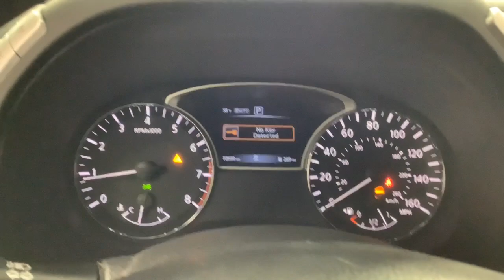2019 Nissan Pathfinder Birmingham, Hoover, Pelham, Chelsea, Trussville, AL 234130B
Gun Metallic Used 2019 Nissan Pathfinder SL available in Hoover, Alabama at Benton Nissan of Hoover. Servicing the Birmingham, Pelham, Chelsea, Trussville, AL area.

Certified. Nissan Certified Details:* Plus 1 Year Pre-Paid Maintenance Included.* Warranty Deductible: $100* Limited Warranty: 84 Month/100000 Mile (whichever comes first) from original in-service date* Vehicle History* Roadside Assistance* Transferable Warranty* 167 Point Inspection*CLEAN CARFAX* 3RD ROW SEATS BACKUP CAMERA *DEALER MAINTAINED* HEATED SEATS SERVICE RECORDS *NAVIGATION/NAV/GPS* **LEATHER** *NON-SMOKER* LIFETIME WARRANTY (ASK DEALER FOR DETAILS) 4WD 3rd row seats: bench 6 Speakers 6-Speaker Audio System ABS brakes Air Conditioning Alloy wheels AM/FM radio: SiriusXM AM/FM/CD Audio System Automatic temperature control Blind spot sensor: Blind Spot Warning (BSW) warning Bose Premium Audio System Carpeted Floor Mats (4-pc Set) CD player Compass Delay-off headlights Distance pacing cruise control: Intelligent Cruise Control (ICC) Driver door bin Dual front impact airbags Dual front side impact airbags Four wheel independent suspension Front Bucket Seats Front Center Armrest Front dual zone A/C Heated door mirrors Heated Front Bucket Seats Heated front seats Heated rear seats Heated steering wheel Leather Seating Surfaces Leather Shift Knob Leather steering wheel Memory seat Navigation System NissanConnect w/Navigation & Services Panic alarm Passenger door bin Power driver seat Power Liftgate Power passenger seat Power steering Power windows Radio data system Rear air conditioning Rear window defroster Rear window wiper Reclining 3rd row seat Remote keyless entry Roof rack: rails only Security system SiriusXM Traffic Speed control Speed-sensing steering Speed-Sensitive Wipers Split folding rear seat Steering wheel mounted audio controls Traction control Variably intermittent wipers Wheels: 18 x 7.5 J Machined Aluminum-Alloy.NISSAN OF HOOVER! YOUR FRIENDS IN THE CAR BUSINESS! HOME OF THE LIFETIME WARRANTYBenton Nissan of Hoover is your friend in the car business!